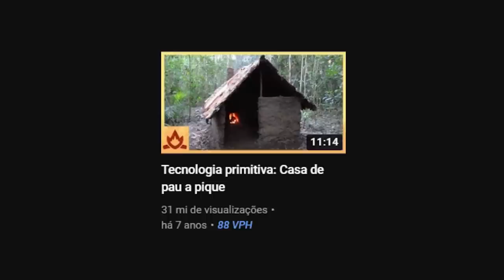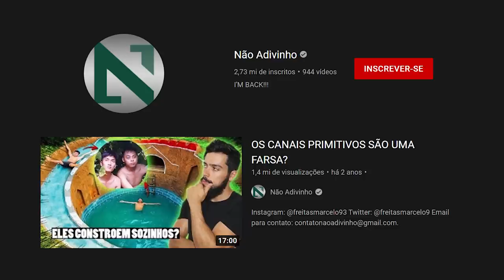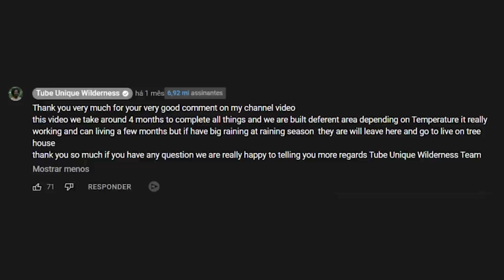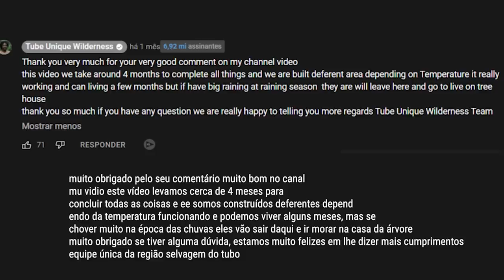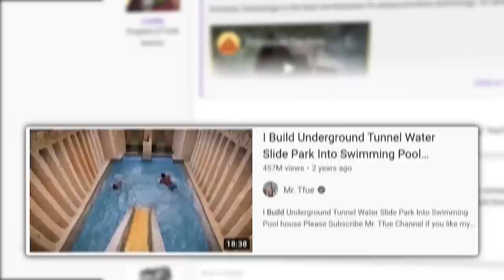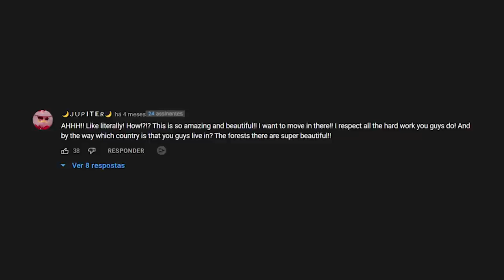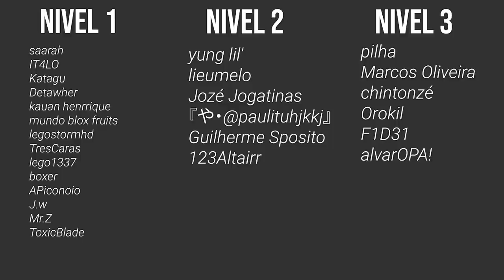A farsa dos videos de construções primitivas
Softwares:
Gravação: Audacity
Tratamento de Audio e Composição de Músicas: Fl Studio
Edição: Adobe Premiere
Motion e Animação: Adobe After Effects
Thumbnail: Adobe Photoshop e Adobe Illustrator